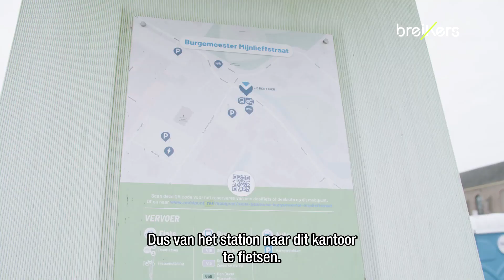BREIKERS X HOLLANDS KROON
Breikers biedt helpende hand aan Gemeente Hollandse Kroon